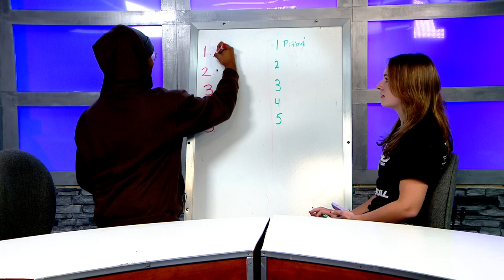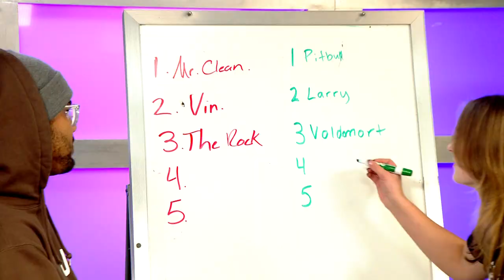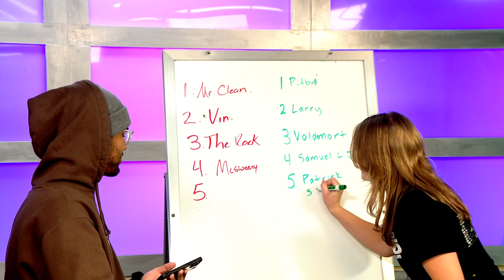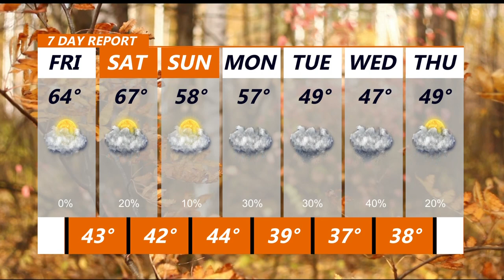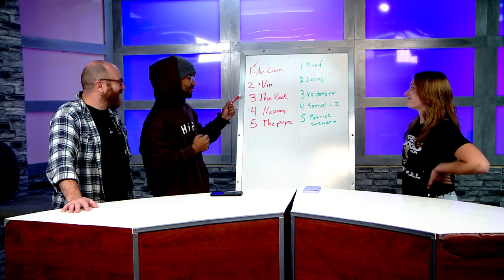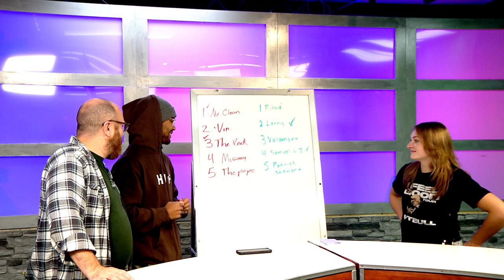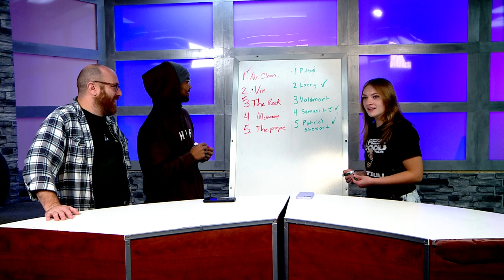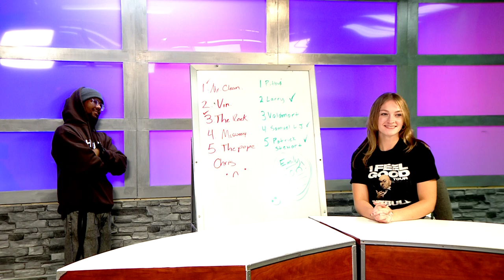10 14 22